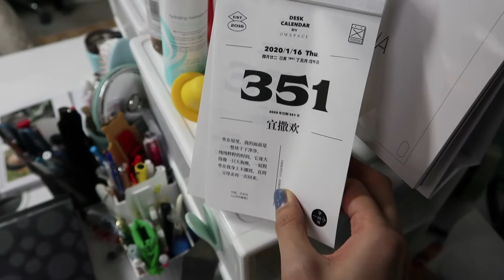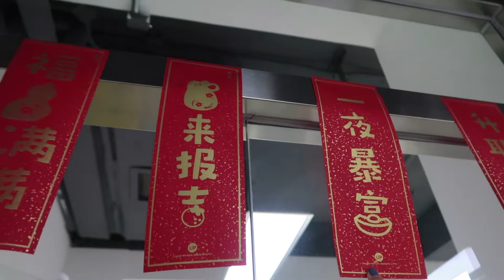VLOG 062 欢迎参加我们的年夜FUN！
ins：chris_chic__
微信公众号：巧手姑娘是仙女
绿洲：巧手姑娘是仙女